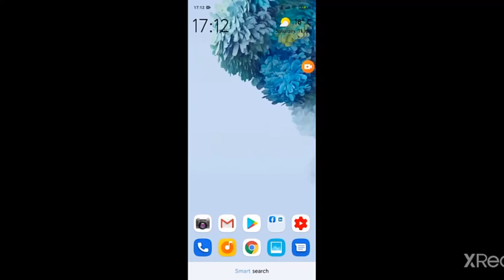Sub For Sub Get 2 Free Subs